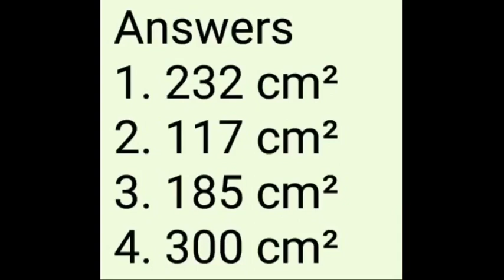MATHS XPRESS VII== PERIMETER AND AREA = REVISION TIME PART 2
REVISION TIME
PART 2